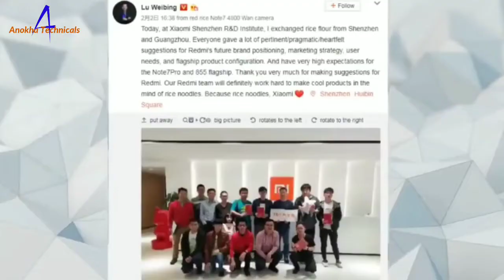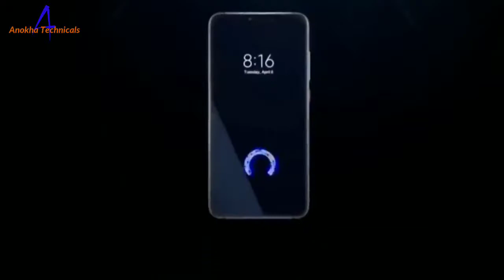Redmi X - First Look, Specs, Price, Launch date in INDIA | Redmi 10